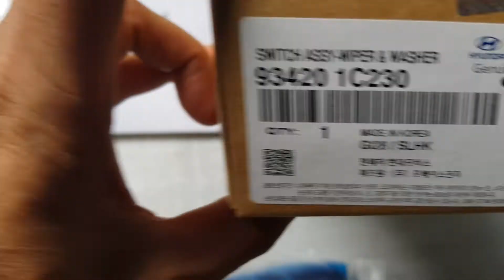Công tắc gạt mưa 3 tốc tộ Hyundai Getz, Kia Moring 2008-2011 | 934201C230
Tên sản phẩm: Công tắc gạt mưa 3 tốc tộ Hyundai Getz, Kia Moring 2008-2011
Mã sản phẩm: 934201C230
Xuất xứ: Korea